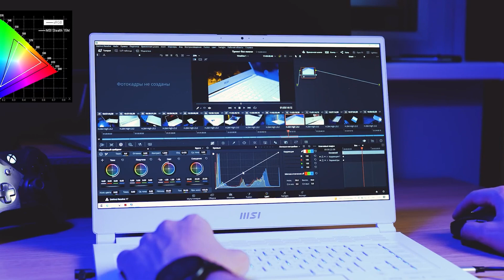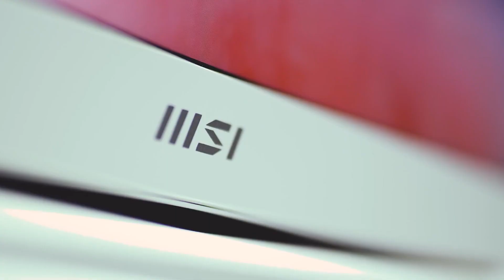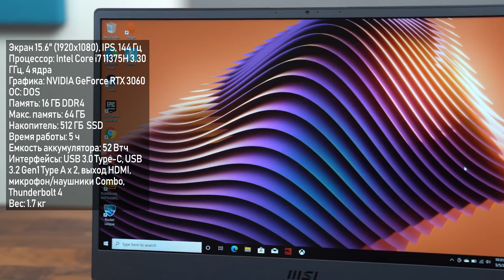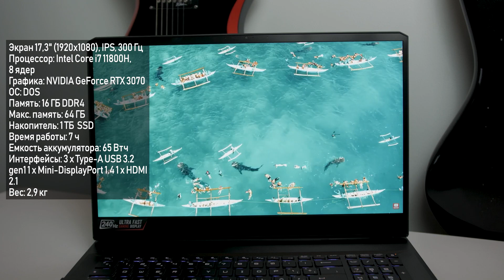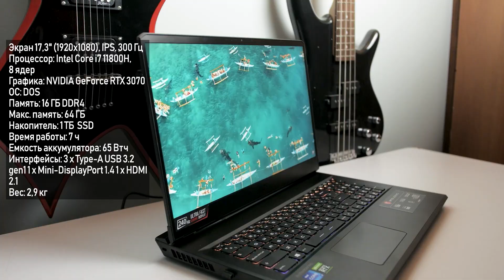Лучшие Игровые Ноутбуки 2022. Какой ноутбук выбрать в 2022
Какой игровой ноутбук выбрать в 2022 году? На этот вопрос наш топ игровых ноутбуков 2022.

00:00 ► Лучшие игровые ноутбуки 2022
00:21 ► ASUS VivoBook Pro 15
01:38 ► ASUS TUF Gaming A15
02:53 ► Lenovo Legion 5 15ACH6
03:50 ► MSI Sword 15A11UE-212XRU 99990
05:06 ► Acer Nitro 5 AN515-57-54AZ
06:11 ► MSI Stealth 15MA11UEK-276XRU
07:18 ► MSI GP76 Leopard 11UG-877XRU 9S7-17K322-877
08:11 ► Lenovo Legion 7 82N6001MRK